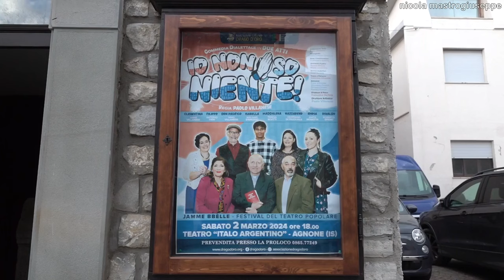Jåmme bbèlle, 2ª edizione con la compagnia teatrale "Drago D'Oro" - 2 marzo 2024 Agnone (IS)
Il Festival del teatro popolare Jåmme bbèlle si sposta in alto Molise e precisamente al Teatro Italo Argentino di Agnone (IS). Sabato 2 marzo è stata ospitata  la Compagnia Drago D'Oro di Atessa (CH) che ha messo in scena una commedia di Paolo Villanesi che ne ha  curato anche la regia, dal titolo "Io non so niente"
Una carrellata di personaggi tanto improbabili quanto autentici e situazioni spesso grottesche che esasperano la realtà in cui la verità si cela dietro le troppe apparenze del mondo attuale.
Un pubblico attento e divertito ha applaudito gli attori che hanno dato il meglio sul palco di un così importante teatro. Nicolangelo Licursi, Presidente Uilt Molise. Riprese e montaggio di Nicola Mastrogiuseppe.